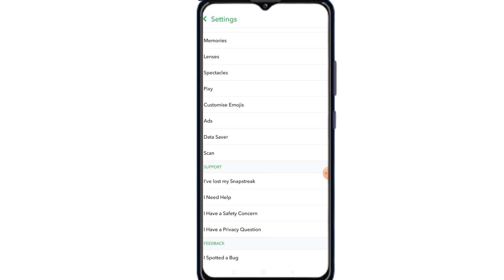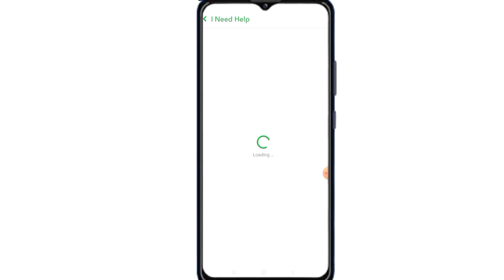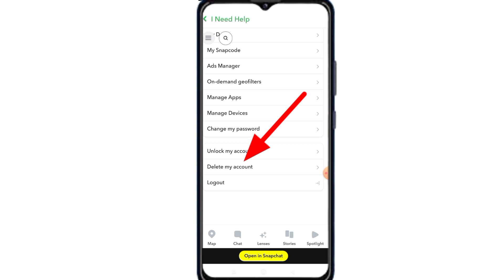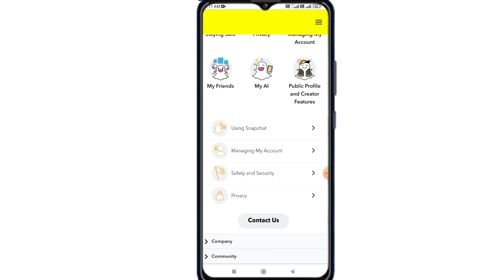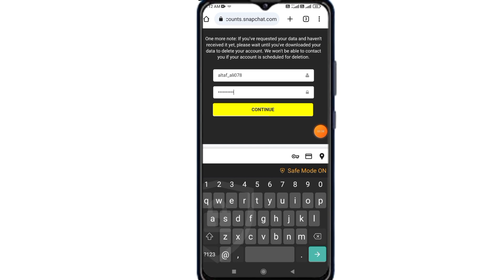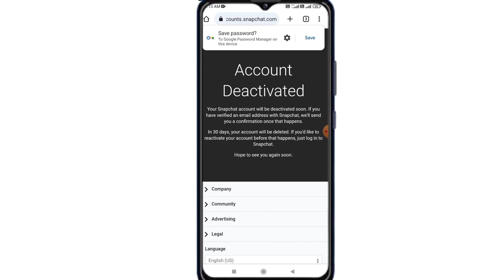How To Delete Snapchat Account | Snapchat Account Delete Kaise Kare Permanently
hello dosto - aaj me es video me batane wala hu ki aap snapchat account ko delete kaise kar sakte ho wo bhi permanently to umeed he ki video aapko pasand aaye pasand aaye to video ko kar dena like and channel ko kar lena subscribe Thank you 🙏